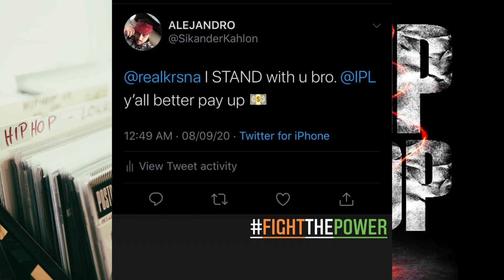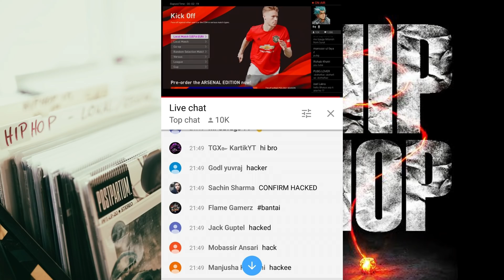Emiway's Channel Really Got Hacked ? RCR Statement on IPL 2020 Theme Song | Muhfaad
►SONGS LINK